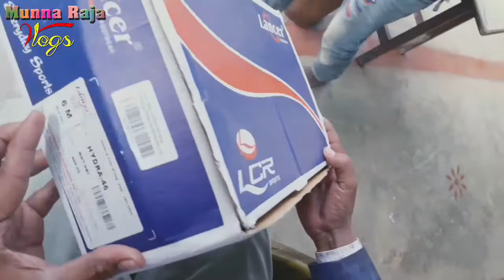मुन्ना राजा को मिला गिफ्ट/# Munna raja ko mila gift// देखीऐ पुरा वीडियो//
मुन्ना राजा को मिला गिफ्ट/# Munna raja ko mila  gift//
Singer munna raja//
 कैमरा suraj raj/!